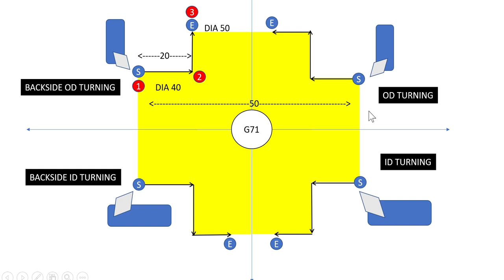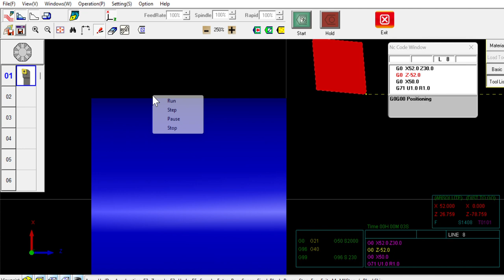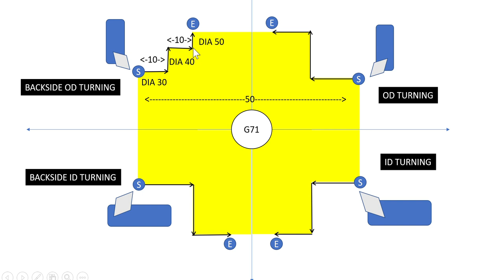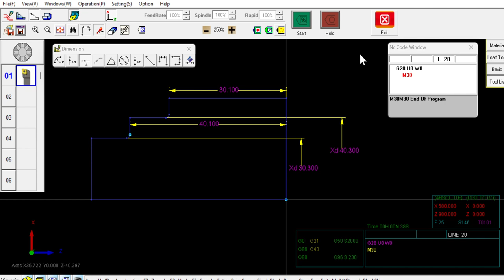G71 Back Side OD Turning | Fanuc | CNC